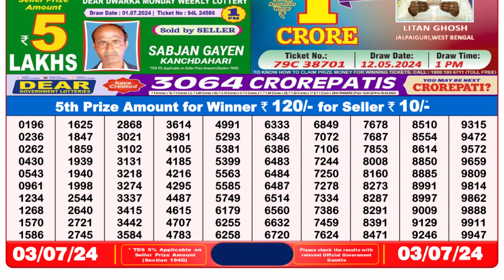Nagaland Lottery Sambad Live 8pm 03.07.24